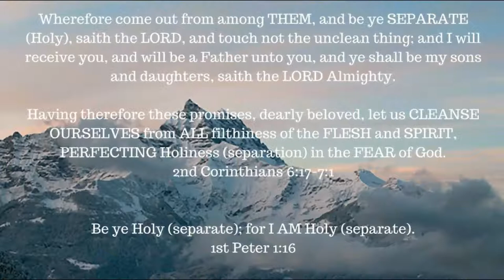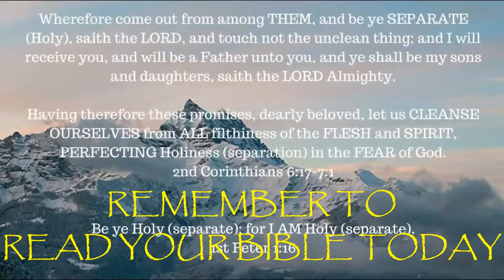ONE A DAY for the soul -- 3-4-18 -- Called 'children' of Israel for a reason